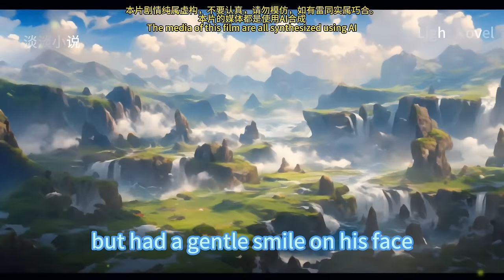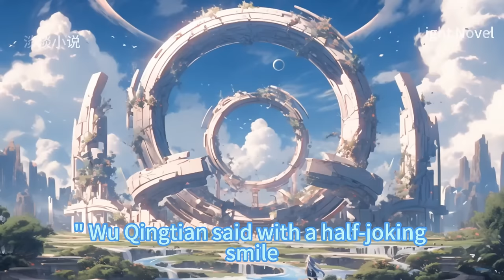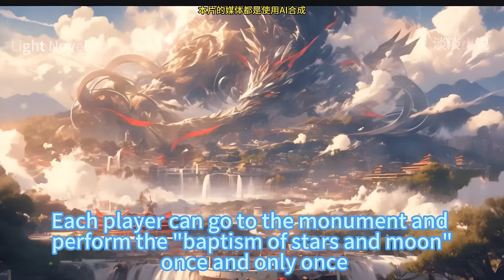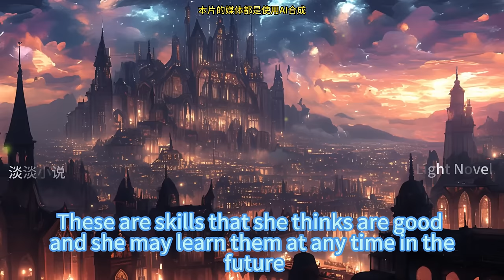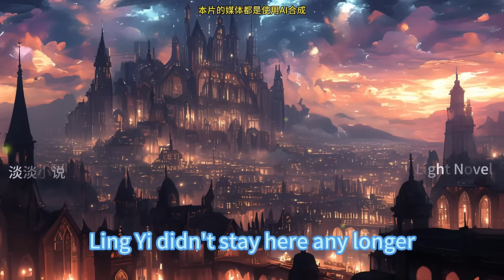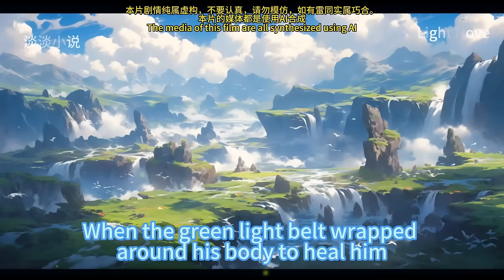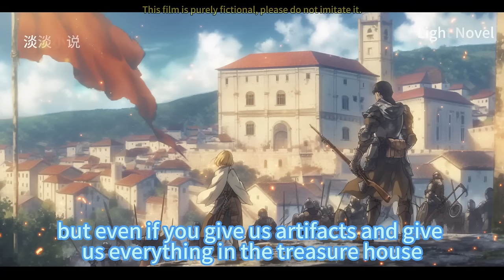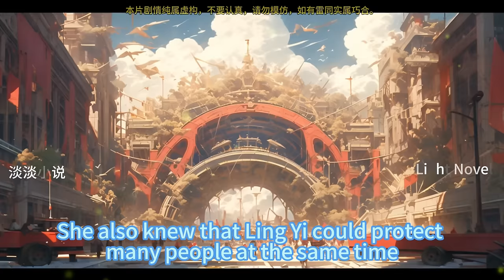EP311~380 I Mutated Out Multiple Cheat！